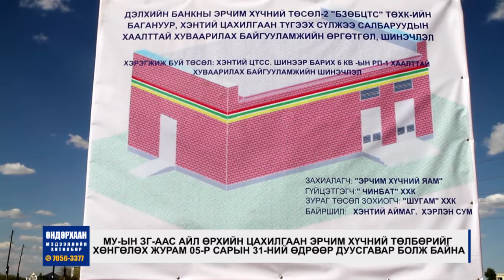өндөрхаан мэдээллийн хөтөлбөрийн 2022 оны 05-р сарын 30-ны дугаар